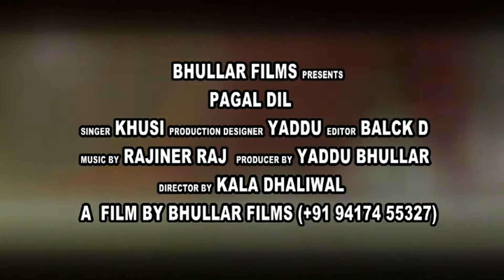PAGAL DIL ,SINGER KHUSI New Punjabi Song 2014 Latest Songh 2014 Full HD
PAGAL DIL
SINGER KHUSI
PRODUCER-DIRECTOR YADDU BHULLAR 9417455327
COMPNY EDITOR  BY BLACK D  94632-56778
VIDEO DRIECTOR - SURINDER SANDHU
D.O.P - B.K. JAITU
EDITOR - MANJIT TONY